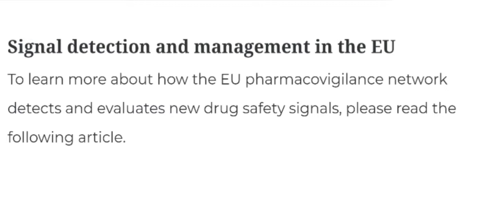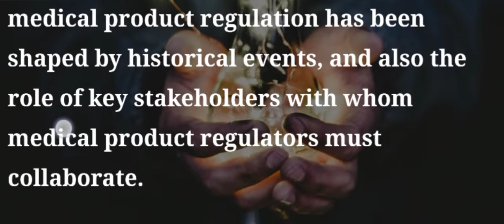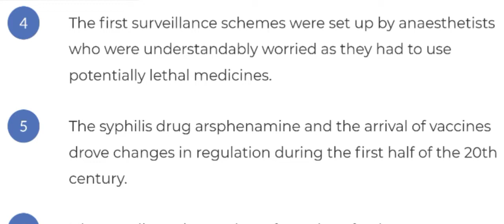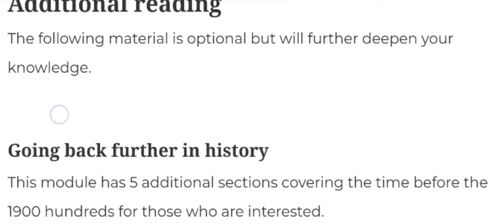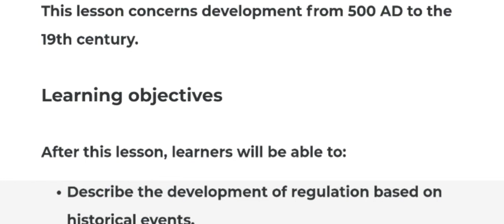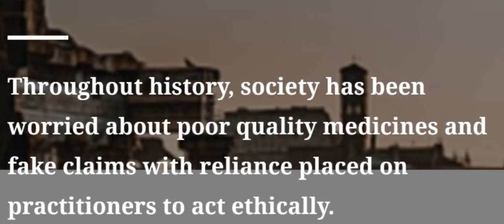REGULATORY ASPECT OF PHARMACOVIGILANCE24#DETAIL#ASPECTOS REGULATORIOS DE FARMACOVIGILANCIA#药物警戒的规管方面